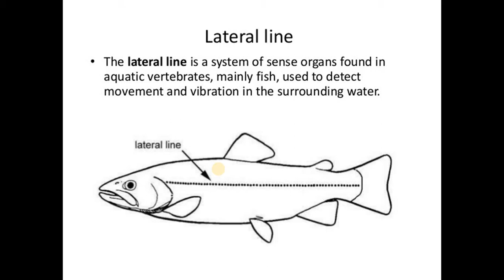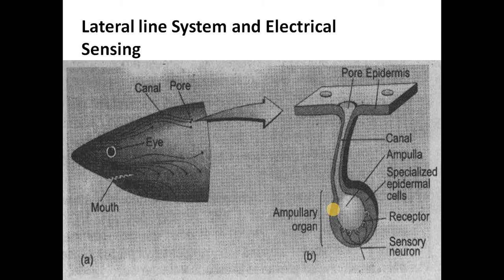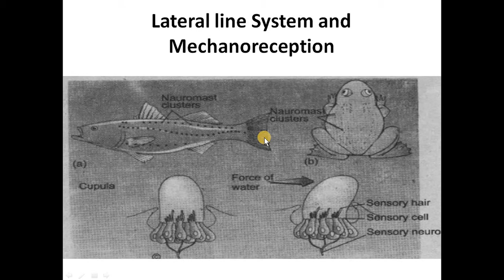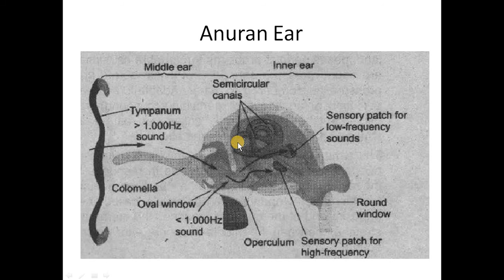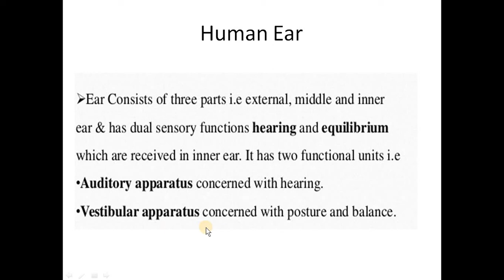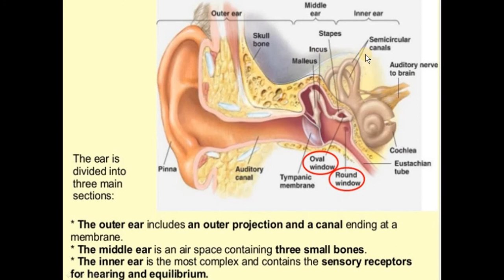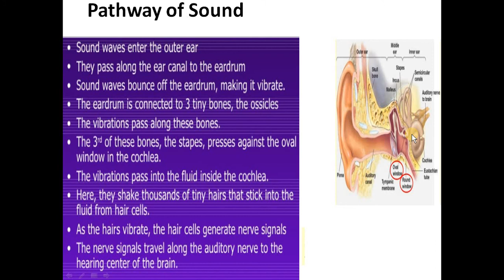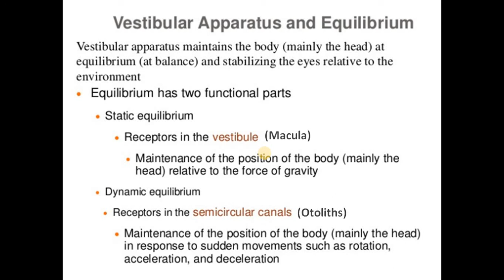Lateral line system, hearing and equilibrium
Lateral line system and electrical sensing
Lateral line system and mechanoreception
Hearing and Equilibrium in Air
ampulllary organs
neuromasts
Ear of Anuran
Internal structure of human ear
process of hearing